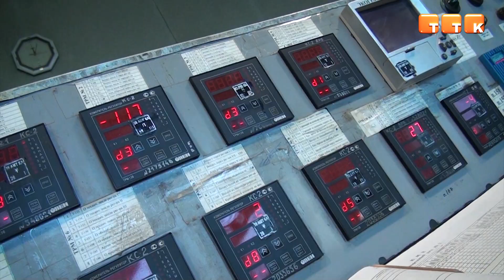«Железные» люди: Сергей Емелин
Мы продолжаем рассказывать о сотрудниках металлургического комбината АО «АрселорМиттал Темиртау». Наш сегодняшний герой – мастер участка воздухоразделения кислородного цеха Сергей Емелин.